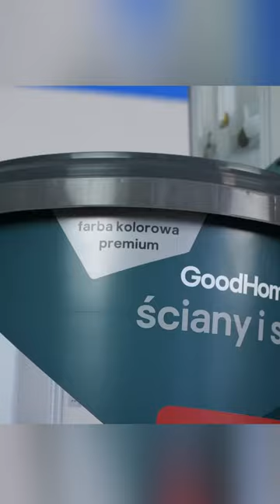Co się stanie po nałożeniu 100 warstw farby?